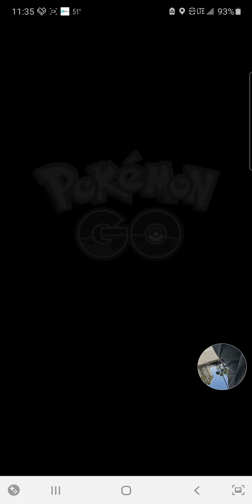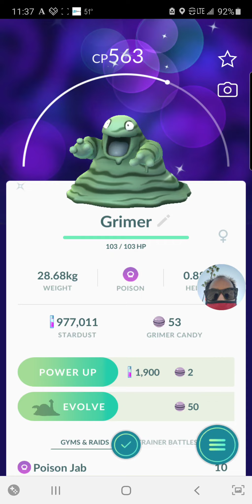Pokémon GO - Shiny Grimer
Shinemer